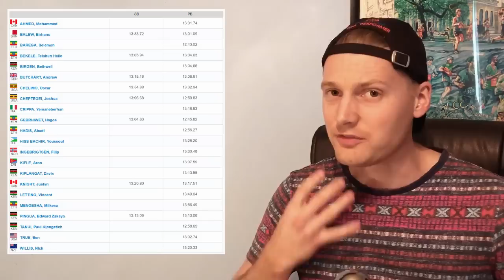BAREGA, BEKELE, CHEPTEGEI, GEBRHIWET || MEN'S 5000 METERS || DIAMOND LEAGUE ROME 2019 PREDICTIONS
The men's 5000 meters at the Diamond League meeting in Rome is going to be fantastic!

In the field we have 5 runners who have gone under 13 minutes with 2 runner who have run under 12:50!

In the field we have Selemon Barega, Joshua Cheptegei, Hagos Gebrhiwet and Telahun Bekele.  Each of these runners bring special kind of speed to the race and I think they will be the focal point of the race.

Also in the race we have Ben True, Mo Ahmed, Nick Willis and Filip Ingebrigtsen.

The race is going to be amazing!

Let me know what you think will happen in the race, I'd love to hear your thoughts.

Mic: Samson Meteor Mic
Pictures / Logos: Logomakr.com

Peace!